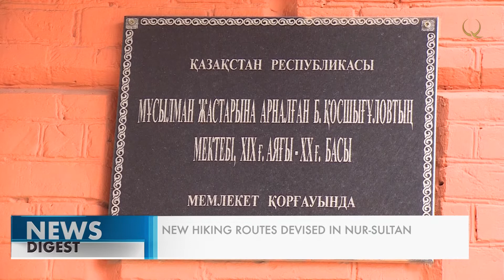Разработан пеший туристический маршрут по достопримечательностям Нур-Султана. Qazaq TV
Двухвековая летопись становления и развития старой части главного города Казахстана – в одном путеводителе. Специально разработанный пеший туристический маршрут позволяет изучить историю столицы и увидеть культурно-архитектурные достопримечательности. Он охватывает свыше 40 памятников, расположенных на центральных улицах современного района столицы – Сарыарка. Это и Акмолинская крепость, сохранившаяся с момента основания города, и различные монументы, и музеи, и знаменитые старинные купеческие здания.

Путеводитель предлагает путешественникам два вида пеших маршрута – короткий и более расширенный. Первый длится около часа, второй же занимает в два раза больше времени, охватывая практически все знаменитые исторические памятники города. В помощь пользователям карты доступны аудиогиды, предусмотренные для групповых и индивидуальных экскурсий.

Темиртас Искаков, автор проекта, архитектор-исследователь:

– В сквере Первого Президента находится информационный пилон, где эта карта есть в общем доступе. Помимо этого, в маршруте интегрирован аудиогид. На памятниках, на табличке установлен QR-код, который можно просканировать, чтобы прослушать информацию уже в аудиогиде на трёх языках – на русском, казахском и английском.